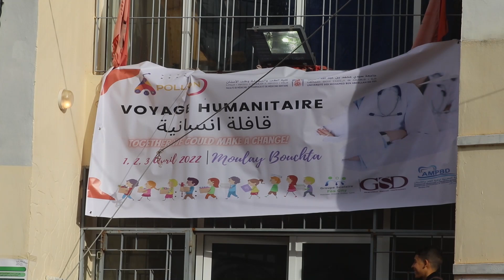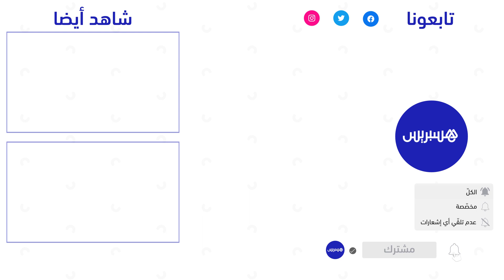طلبة كلية الطب بفاس يقومون بقافلة طبية لفائدة ساكنة مولاي بوشتى الخمار